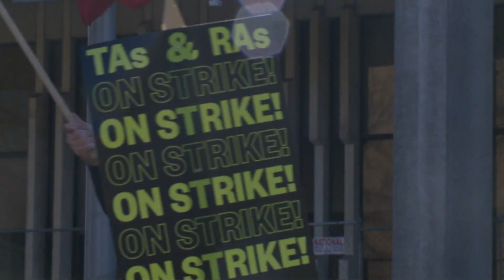Bellmon: Fair Wages NOW for Temple Grad Students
Pa. state Rep. Anthony Bellmon and the Philadelphia House Delegation stood with members of the Temple University Graduate Student Association (TUGSA) as they rallied for fair pay. Bellmon says these protesting grad students make huge sacrifices by teaching classes while attending school themselves and deserve to be fairly compensated. FairPay TUGSA TempleUniversity.